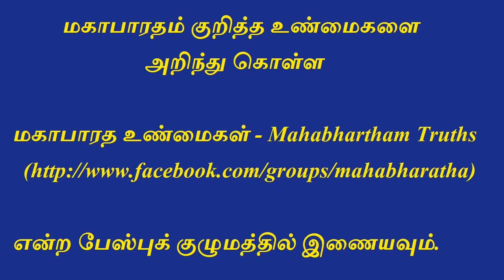Mahabharatham in Tamil - Part 257 | மகாபாரதம் சொல்லும் பாவமன்னிப்பு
Vyasa advise yudhistra about Sin, eliminating sin from the life, dharma and sometimes adharma becomes dharma and sometimes dharma becomes adharma. He said that you are compelled to do some adharma, so you can eliminate that sin by doing Ashwamedha Yagna. We are all toys in the hands of God, None of us is responsible for our karma's, everything is done by the god hmself.